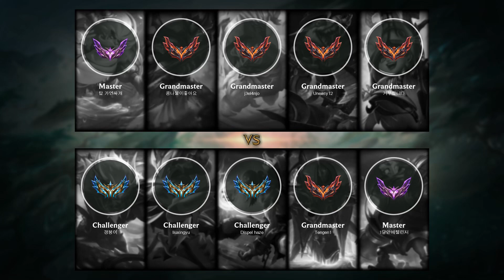Xin Zhao Jungle vs Kindred - KR Grandmaster Patch 12.2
- Skin: Dragonslayer Xin Zhao
- Primary Rune: Conqueror

Timeline:
00:00 Ban & Pick
00:15 Runes & Abilities
01:42 Gameplay
02:34 Get a SOLO KILL
03:02 Gameplay
04:51 Get a SOLO KILL
05:19 Gameplay
09:03 Team FIGHT
09:31 Gameplay
10:18 Team FIGHT
11:03 Gameplay
12:53 Get a Double Kill
13:14 Team FIGHT
13:42 Hunt The Dragon
14:15 Gameplay
15:18 Team FIGHT
16:01 Gameplay
16:29 Team FIGHT
16:59 Take down The Turret
17:26 Team FIGHT
17:52 Gameplay
19:01 Get a Double Kill
19:29 Gameplay
20:14 Hunt The Baron Nashor
20:32 Get a Triple Kill
20:55 Gameplay
22:09 Take down The Turret
22:35 Team FIGHT
23:01 Gameplay
23:23 Take down The Turret
23:48 Take down The Inhibitor
23:55 Team FIGHT
24:01 Take down The Turret
24:05 Team FIGHT
24:16 End credit